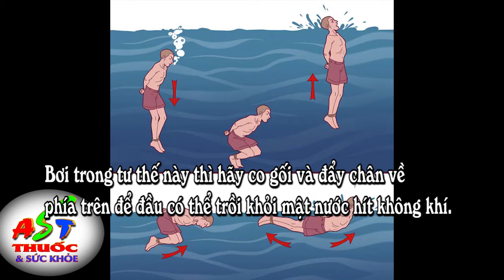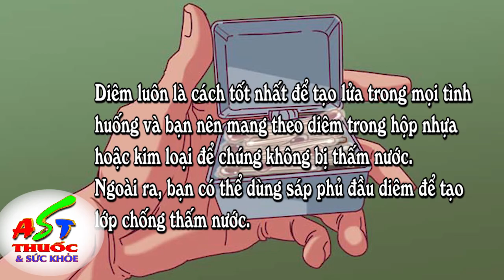Du Xuân nhất định phải biết 10 mẹo sinh tồn để sống sót